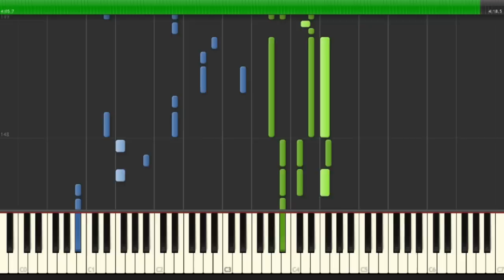Pray - 水樹奈々 - Piano Arrangement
Pray
水樹奈々
Piano Arrangement